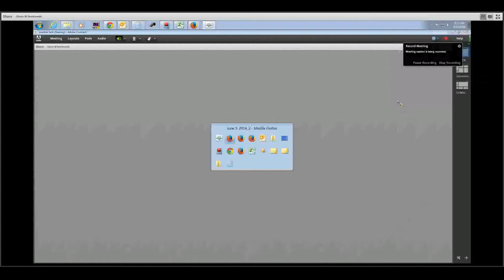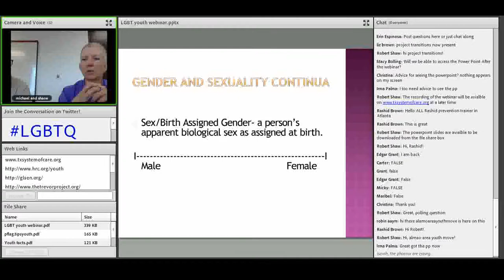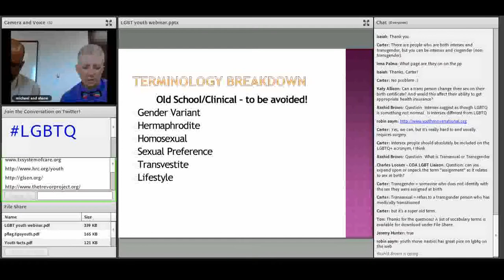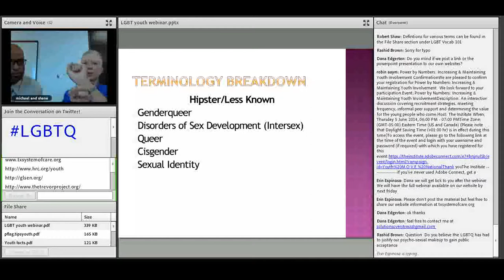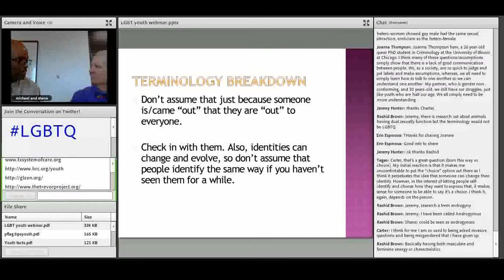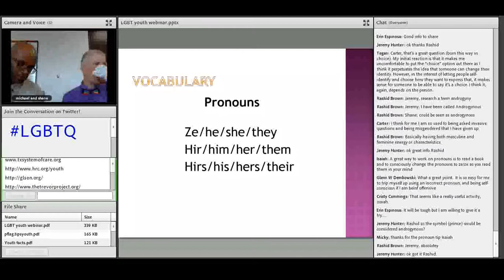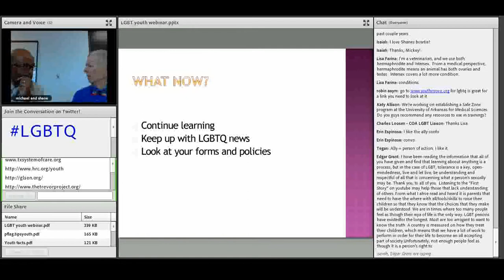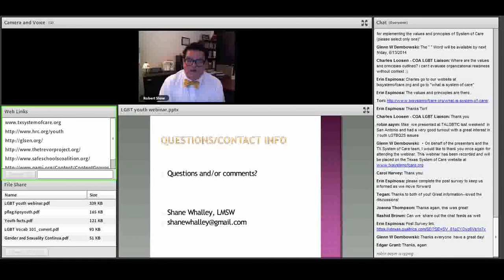Experts discuss how to engage the LGBTQ youth community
Texas System of Care presents: The " " Word: An LGBTQ Series

Objective:
To clarify current language and terms used in the LGBTQ community; how to utilize them respectfully.
To provide tips on how to not focus on a young person's Identity in service provisions, especially when it isn't the problem.  To provide tips on how to honor others even when they "different" than me.

Description:
In this webinar series you will have the opportunity to participate in a conversation concerning the LGBTQ youth community. Participants will hear from an expert on Hirs professional and personal perspective. Those in attendance will walk away with tools that will assist them in how to better engage young people from this particular community; in a way that respects that young person's perspective.

Presenters:
Michael Cox, M.A., Youth Engagement and Cultural and Linguistic Competency Specialist

Michael serves as the Youth Engagement and Cultural and Linguistic Competency Specialist on the Texas System of Care initiative. Michael began his professional career with 14 years of full - time vocational ministry working with children and adolescents from all walks of life. In addition to this experience, Michael brings a wealth of expertise from his previous role as Youth Engagement Specialist for the Rural Children's Initiative of West Texas. In this role he was able to establish strong leadership and youth involvement within the community and SOC project, eventually becoming Deputy Project Director of the initiative. Michael has served as a consultant for the Georgetown University's National Technical Assistance Center for Children's Mental Health and served for two years on the planning committee for the Center's summer institutes. American Institute for Research's Technical Assistance Partnership has also contracted with Michael to train SOC communities on project development, youth involvement, and conference planning. Michael most recently served as counselor for the Student Counseilng program at Wayland Baptist University.

Shane Whalley, LMSW, Education Coordinator of the Gender and Sexuality Center in the Division of Diversity and Community Engagement at the University of Texas at Austin

Shane Whalley is the Education Coordinator of the Gender and Sexuality Center in the Division of Diversity and Community Engagement at the University of Texas at Austin. Ze facilitates workshops for students, faculty and staff on lesbian, gay, bisexual and transgender (LGBT) issues, as well as on sexism, and on the concepts of power, privilege and oppression. This year ze started "Peers for Pride," a peer facilitation program where students are trained to facilitate workshops on LGBT issues. Shane is also a member of the Intergroup Dialogue teaching team. Ze received hir Masters degree in Social Work at UT, and is a licensed Master of Social Work (LMSW).Shane has been an Adjunct Faculty member at the School of Social Work since 2003. Shane has worked as a psychotherapist in several non-profits in Austin, working mostly with LGBT clients. Shane has a passion for making space for people to explore gender and sexuality.

Original Air Date: Thursday, June 5, 2014 10:00am